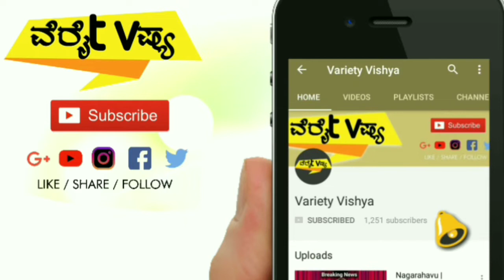ನಟ ಜಗ್ಗೇಶ್ ಗೆ ಭಾರಿ ದಂಡ..! | ಸಾ.ರಾ. ಗೋವಿಂದ್ | ಸತ್ಯದೇವ್ IPS | ಕನ್ನಡ ಹೋರಾಟಕ್ಕೆ ಸಂದ ಬಹುಮಾನ